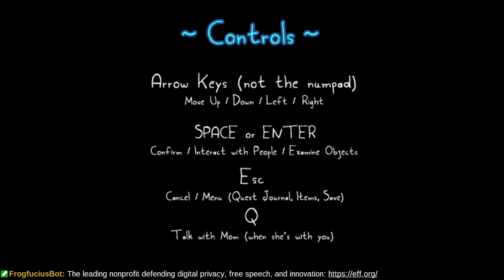Finding Paradise (Part 1)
Rakuen as a game concept excited friends and I so much that I backed it long before its release.  Years later, I find time to play this beautiful treasure.